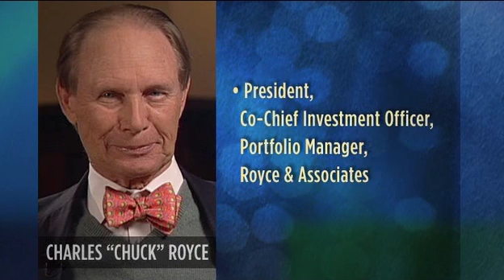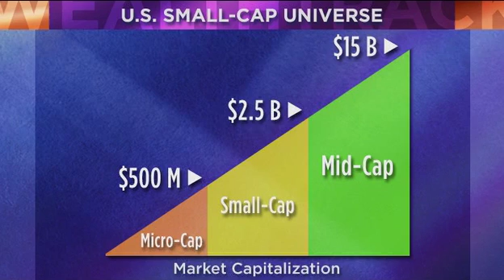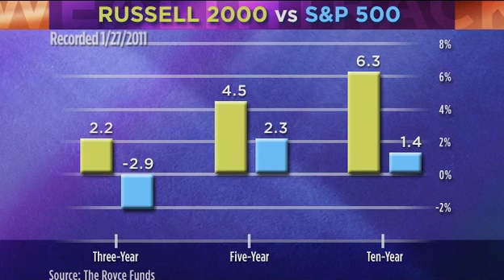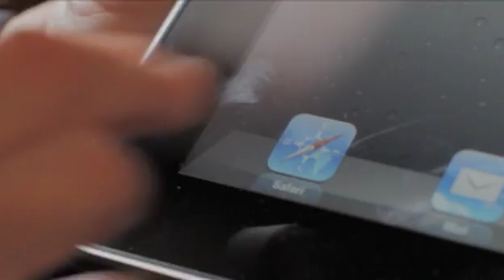Charles Royce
An exclusive interview with legendary portfolio manager Chuck Royce. The small company stock guru explains how he has beaten the market with less risk over the last 35 years and why small is still beautiful. Rerun of an earlier program.
WEALTHTRACK #749